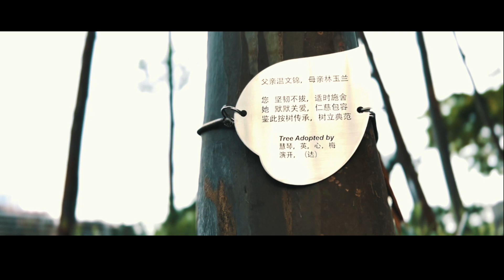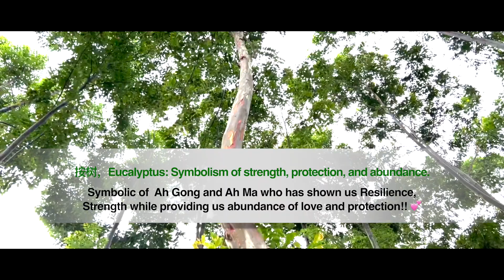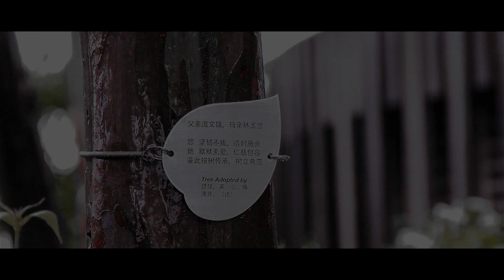Adopt A Tree @ Esplanade - Theatres by the bay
Adopt A Tree
Esplanade Theatre, Singapore
for: Mr. YK Woon
by: The Fyne Prints